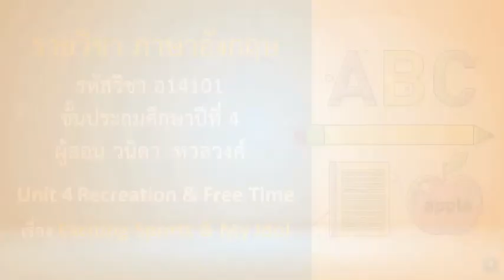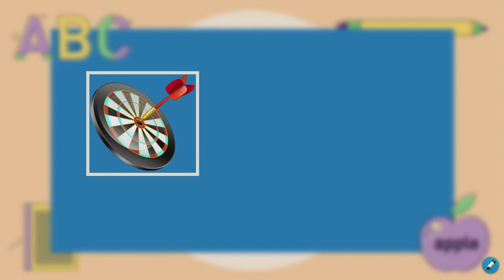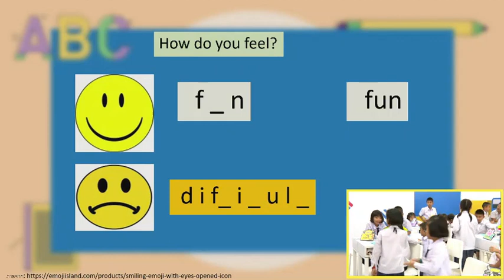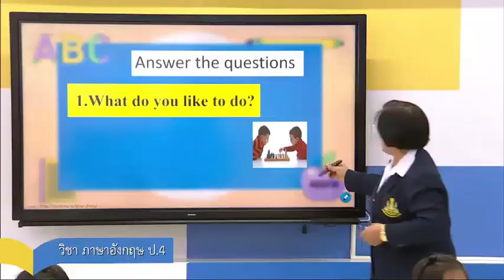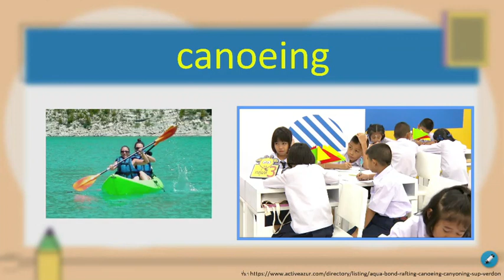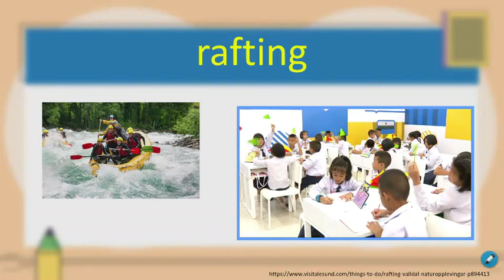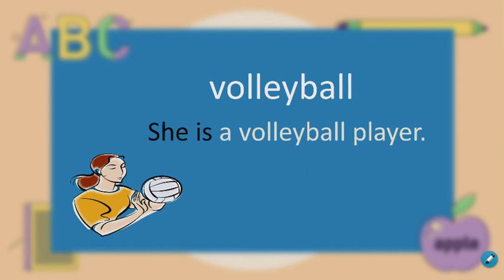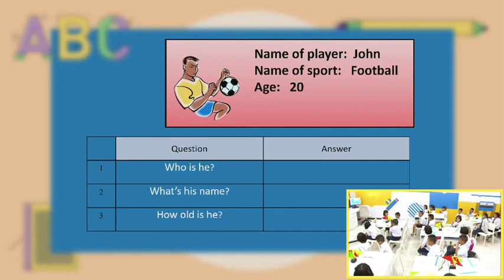DLTV ภาษาอังกฤษ ป.4|หน่วยที่ 4 เรื่อง Exciting Sports & My Idol (17 ธ.ค. 63)เทอม 2/2563|เรียนออนไลน์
รายวิชา ภาษาอังกฤษ รหัส อ14101 ชั้นประถมศึกษาปีที่ 4 ภาคเรียนที่2 ปีการศึกษา 2563 หน่วยการเรียนรู้ที่ 4 Recreation and Free Time เรื่อง Exciting Sports & My Idol (17 ธ.ค. 63)
ออกอากาศการสอนวันที่ (17 ธ.ค. 63)
สื่อและใบงานประกอบการสอนดาวน์โหลดที่นี่